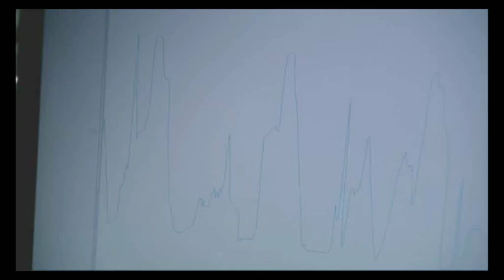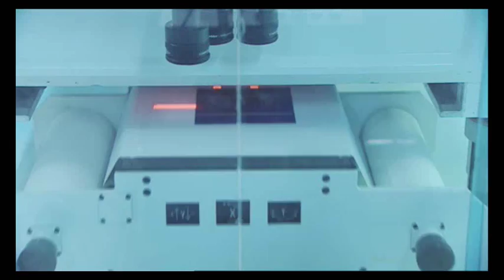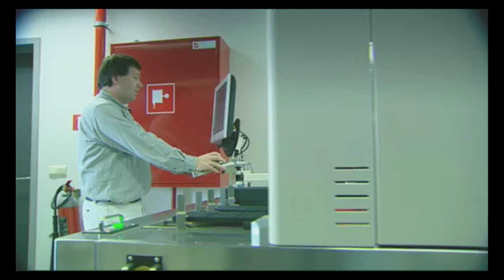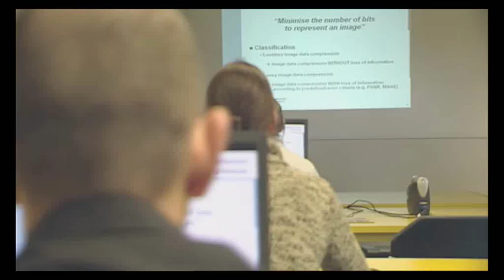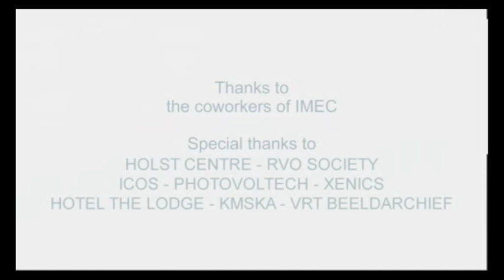IMEC (Interuniversity MicroElectronics Center) - Leuven - Belgium